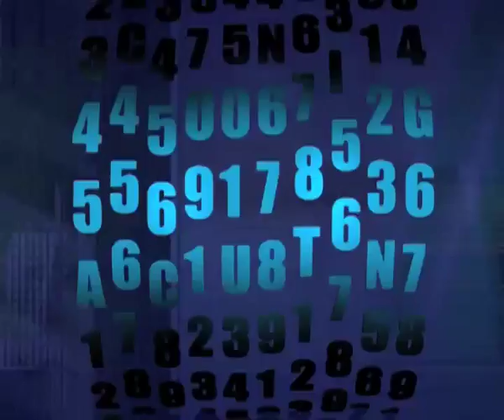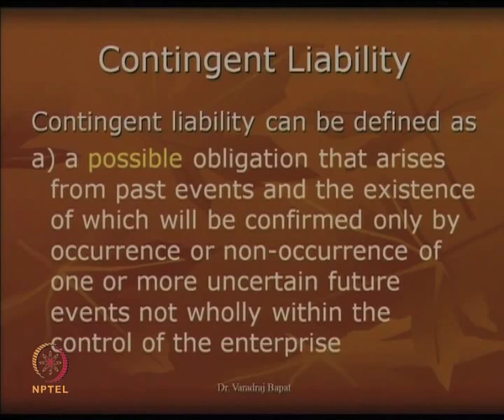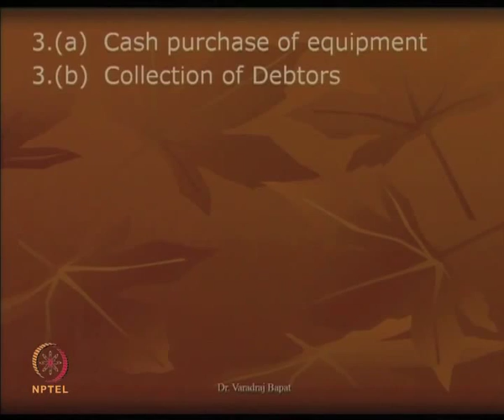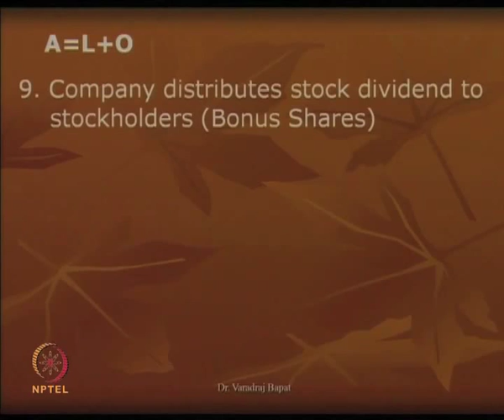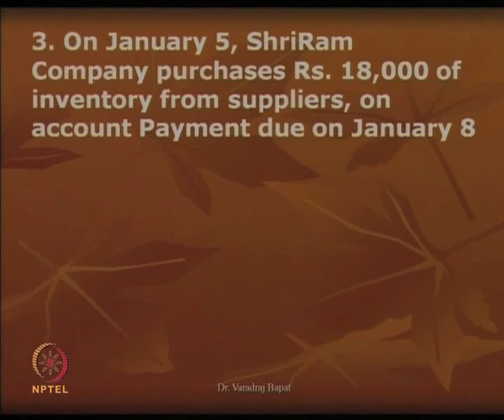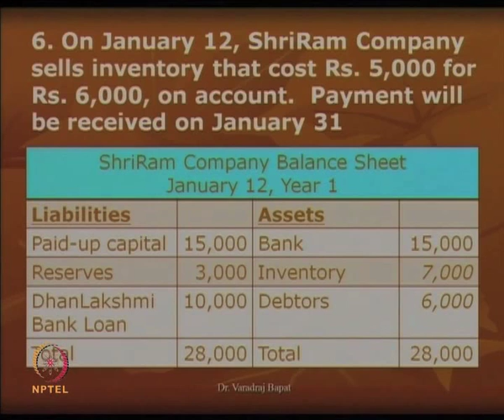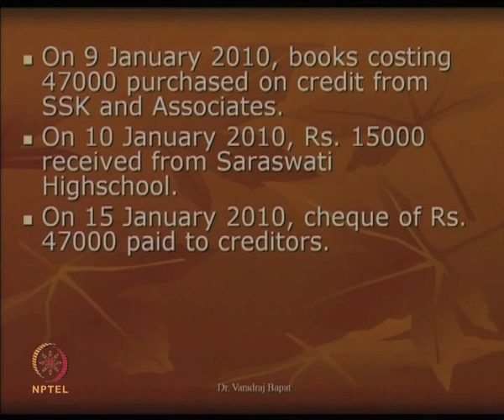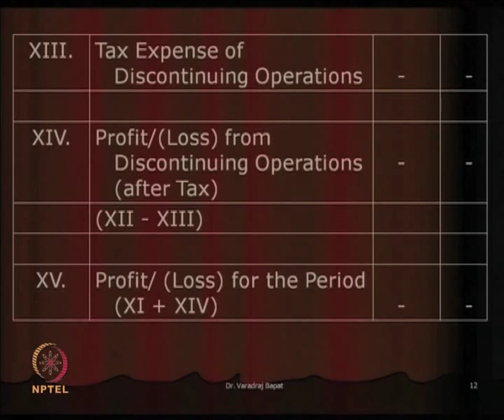Mod-02 Lec-04 Balance Sheet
Managerial Accounting by Dr. Varadraj Bapat,Department of Management,IIT Bombay.For more details on NPTEL